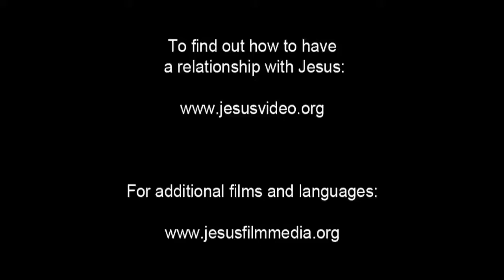English - Very Very Very Good News! Romans 10 Verse 9 - Jesus is Risen! Risen Jesus Saves!!!(32)